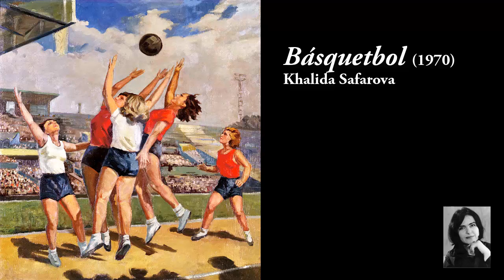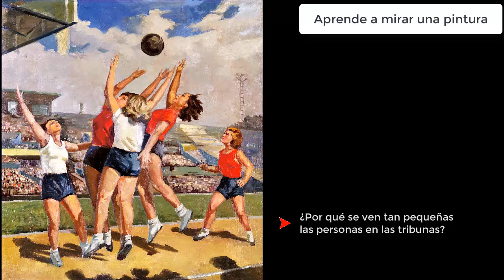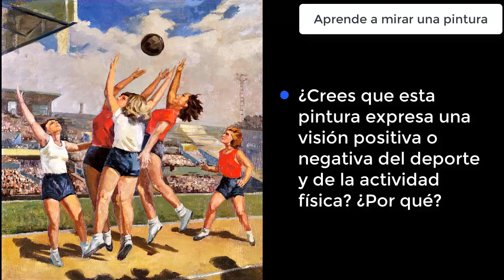KHALIDA SAFAROVA, "BÁSQUETBOL", pintura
KHALIDA SAFAROVA, "BÁSQUETBOL" (1970), pintura

Khalida Safarova (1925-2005) fue una artista muy popular de la república de Azerbaiyán. Aunque los principales géneros en los que expresó su creatividad fueron el paisaje, el retrato y la naturaleza muerta, incursionó también en la pintura que representa la actividad deportiva como este "Básquetbol" de 1970, que detiene el momento de una competencia femenina.